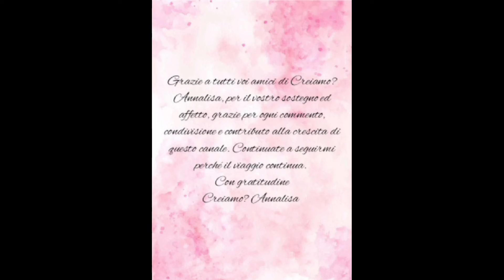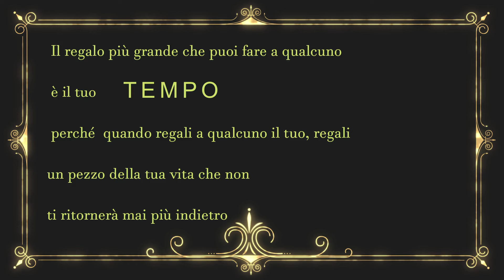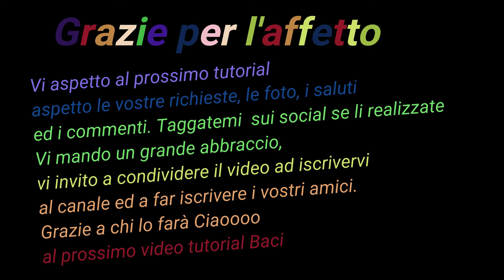Borsa a mezza luna crochet uncinetto bag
Benvenuti su @creiamo?Annalisa In questo tutorial inizieremo a realizzare insieme una borsa particolare e originale all'uncinetto con la tecnica dell'amigurumi. Sarà una bellissima creazione per te o può essere utilizzata per un bel regalo.
Vi ringrazio in anticipo per le vostre donazioni che mi aiutano a continuare a condividere le mie creazioni per voi PayPal
Creiamo? Annalisa è anche su Facebook dove puoi acquistare i pupazzi che realizzo qui o su  qualsiasi altro mio social che preferisci puoi trovare i link più sotto per accedere
TI CONSIGLIO  DI METTERE IN PAUSA  IL TUO DISPOSITIVO AD OGNI GIRO E DI RIATTIVARLO AL PROSSIMO DOPO AVERLO LAVORATO in questo modo potrai eseguire passo passo con me il tuo lavoro.

💖 Se vuoi puoi lasciare una piccola donazione qui, grazie a chi lo farà.
Vi invito a mettere un mi piace al video se vi è piaciuto, a commentare e a condividerlo per farlo conoscere a tutti, grazie :) Ciao buon lavoro! buon umore ❤️🥰
hilalçanta bolsa de media luna сумка в форме полумесяца bolsa crescente bag crescent bag sac en forme de croissant
MATERIALI:
✔️Filato cotone o lana, io ho utilizzato del cordoncino  per un uncinetto da 6,5 mm Colore sabbia
✔️Ago per la lana ago in plastica
✔️Forbici
✔️due anelli per i manici
✔️una cerniera lampo per la chiusura
ed un po' di pazienza
Buona visione e buona arte, buon umore ❤️❤️❤️